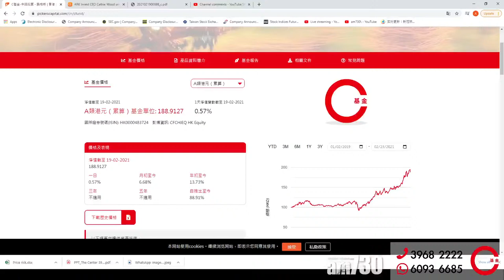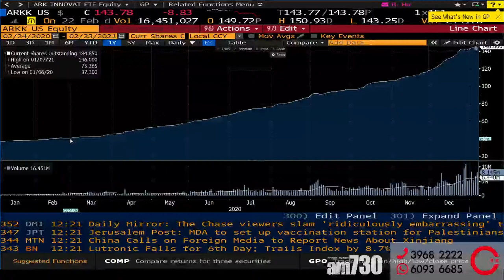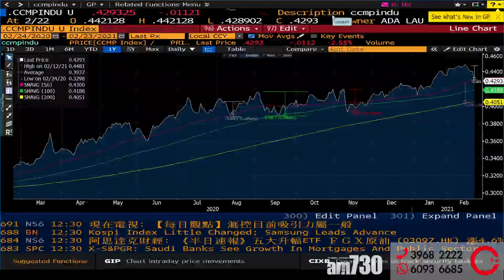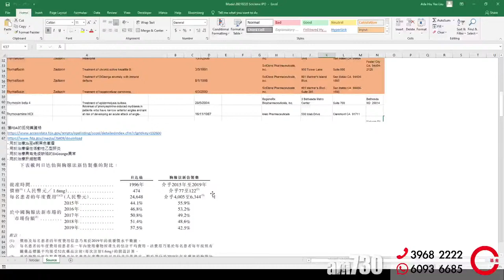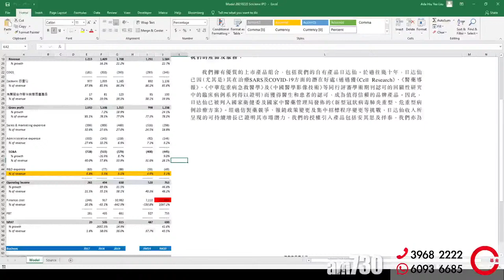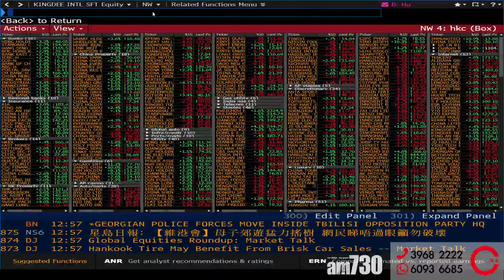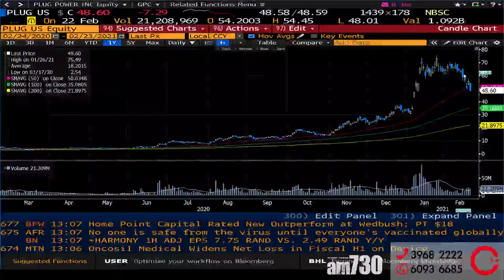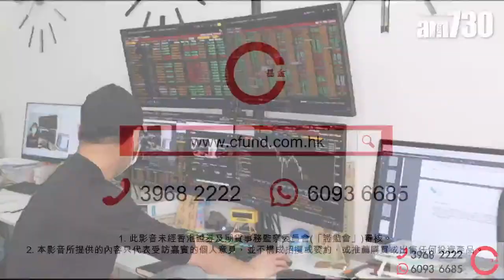【am730 x C基金直播】宏觀數據再分析長息上升趨勢｜點睇契媽效應?｜賽生藥業 (6600) IPO 點解唔抽(CFundLive 20210223)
00:00​ 宏觀數據再分析長息上升趨勢
06:08​ 點睇契媽效應?
24:48​ 賽生藥業 (6600) IPO 點解唔抽
38:26​ 解答觀眾提問

🎊浩德終於都有自己FB Fanpage啦，希望大家Like爆佢😂

浩德星期一至五, 每日 12:10pm 左右會同AM730 Youtube頻道同步 Live !

方法四➡️網上開戶：由於系統升級中，暫時未能開放，不便之處，敬請原諒！
中原證券地址：香港九龍尖沙咀廣東道17-19號海港城環球金融中心南座8樓805-806室

1. 此影音未經香港證券及期貨事務監察委員會(「證監會」)審核。
2. 本影音所提供的內容只代表受訪嘉賓的個人意見，並不構成招攬或要約，或推薦購買或出售任何投資產品。

顯示較少